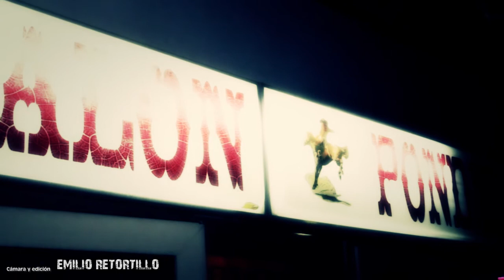THE BOOGIE BROTHERS Jumpin' Jack Flash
TEXAS en Playa del Cura